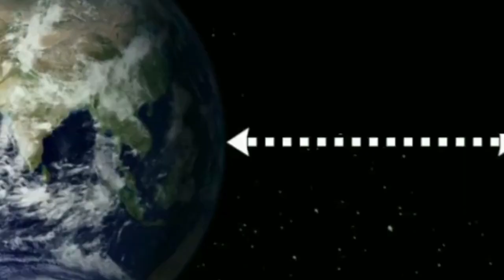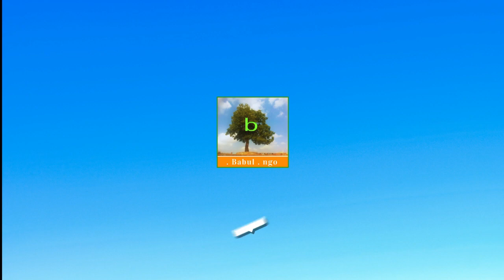సముద్రం | Deep sea - know some curious facts | Oceanography | Samudrayaan | Matsya 6000 | పాతాళం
We reached moon that is 384,400 km away but only 3 km below the Sea! Know more interesting facts like this and also about Matsya 6000 India's Deep Sea Mission.
The deep sea is one of the most mysterious and unexplored places on Earth. It covers more than 70% of the planet's surface, but we know very little about it. In recent years, there has been a growing interest in deep sea exploration. This is due in part to advances in technology, which have made it possible to explore the deep sea more safely and effectively.
One of the most exciting new developments in deep sea exploration is the Matsya 6000. The Matsya 6000 is a manned submersible that can carry three people to a depth of 6000 metres. This makes it one of the deepest diving submersibles in the world. The Matsya 6000 is being developed by the National Institute of Ocean Technology (NIOT) in India. It is part of the Samudraya mission, which aims to explore the deep sea and its resources. సముద్రంలో అడవులు సముద్రం లో అగ్నిపర్వతం
The Matsya 6000 will be used to study a wide range of things, including deep sea biodiversity, marine resources, and the impact of human activity on the deep sea.
This video will take you on a journey to the deep sea with the Matsya 6000. You will learn about the submersible, its capabilities, and the Samudraya mission. You will also see some of the amazing things that scientists are discovering in the deep sea.
The average depth of the ocean is about 3,688 meters (12,100 feet). The deepest part of the ocean is called the Challenger Deep and is located beneath the western Pacific Ocean in the southern end of the Mariana Trench, which runs several hundred kilometers southwest of the U.S. territorial island of Guam. Challenger Deep is approximately 10,935 meters (35,876 feet) deep. It is named after the HMS Challenger, whose crew first sounded the depths of the trench in 1875.
It might be shocking to find out, but only 5% of the ocean has been explored and charted by humans. The rest, especially its depths, are still unknown. In this article, we will learn more about the science of oceanography and the history of ocean exploration throughout the centuries.

4 links to upload for text in description